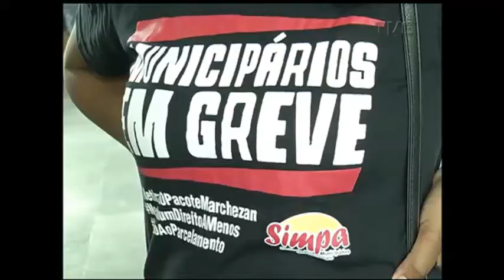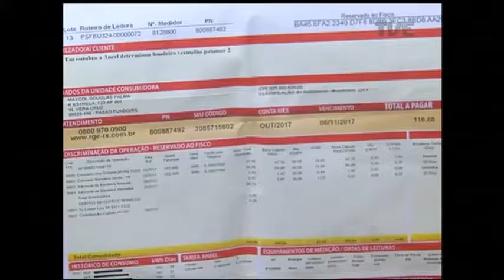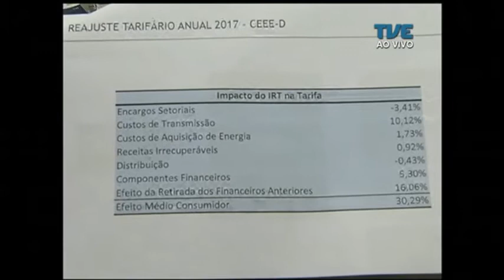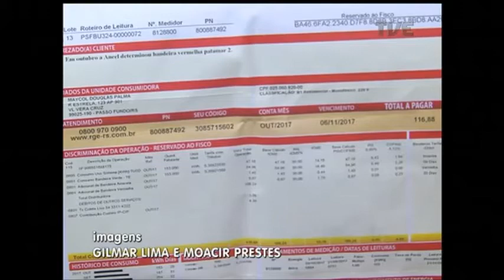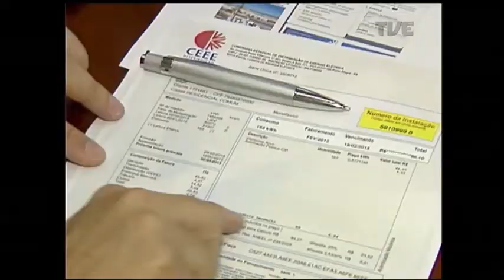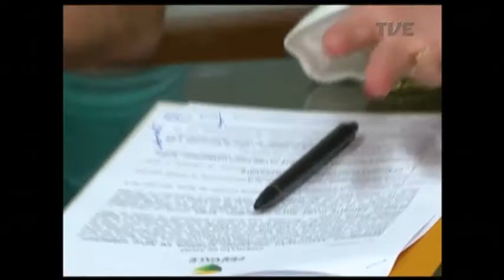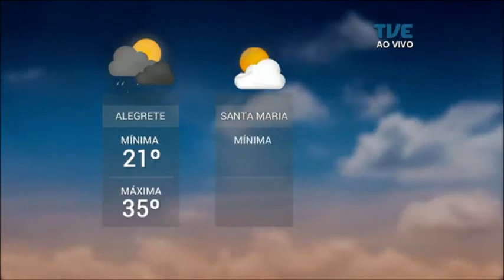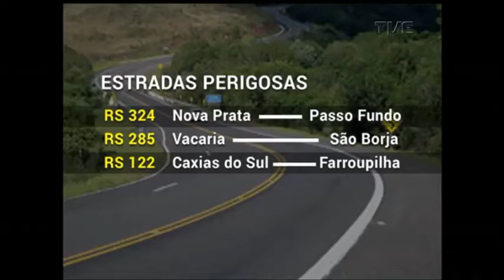Panorama | TVE - Estradas Gaúchas - 20/12/17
O Panorama faz um alerta sobre os cuidados nas estradas gaúchas. O natal é o quinto feriado com maior número de mortes no Rio Grande do Sul. Vamos contar histórias de quem teve sua vida alterada por causa de um acidente de trânsito. Mercado de trabalho: pesquisa revela que 234 mil trabalhadores estão fora do mercado na Região Metropolitana, sendo 9 mil só em Porto Alegre. Veja ainda: dicas para economizar energia elétrica.